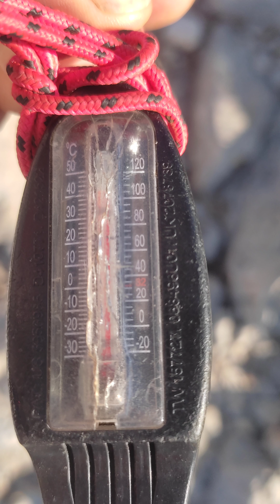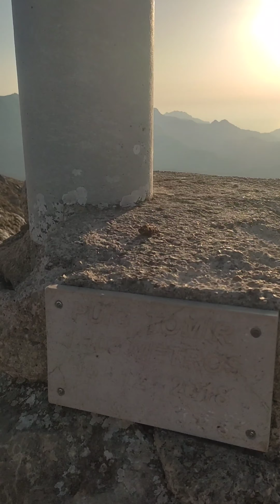PAS DEL DIABLE + PUIG TOMIR + VIVAC + PAS DES PEDREGARET+